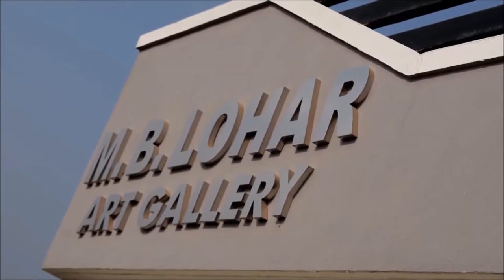Dr. A S Patil Senior Artist Kalaburagi, Karnataka India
Dr. A S Patil Senior Artist Kalaburagi, Karnataka India. Speaking about M B Lohar Art Gallery